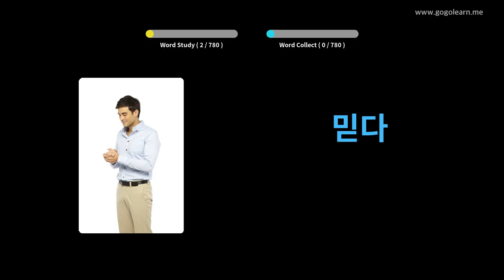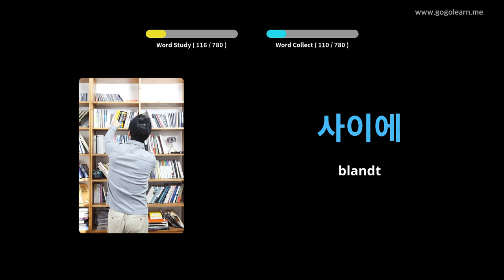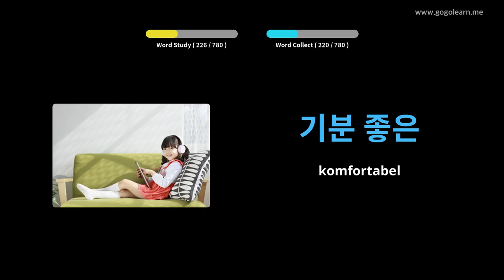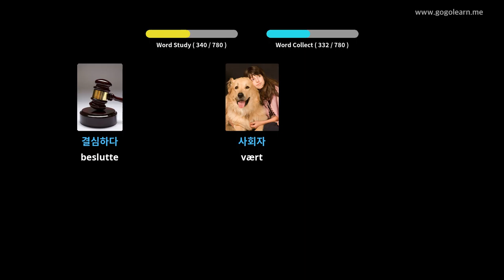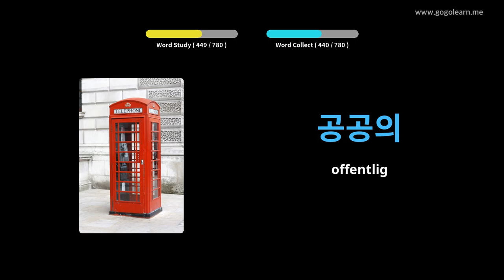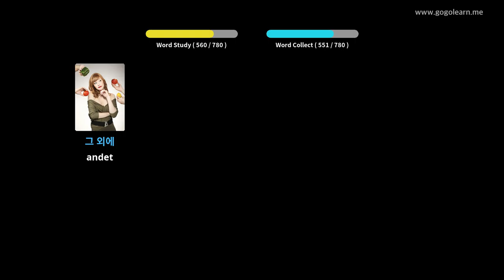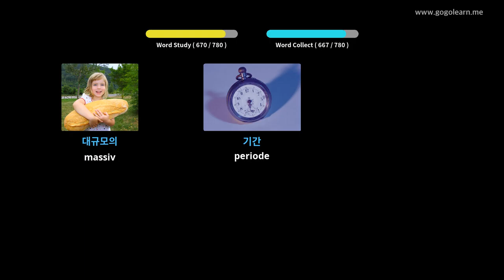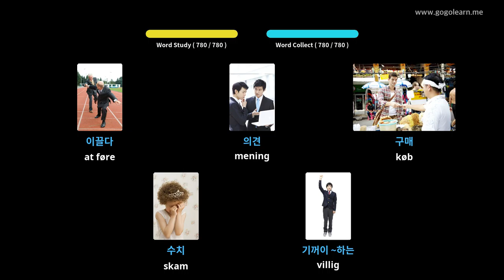Lær Korean Gjennom Bilder |Korean Ordforråd Mellemskole | Golearn